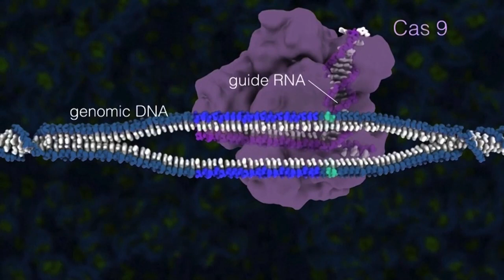Altered Humans: How Biotech is Changing Who We Are | Documentary | Epoch Original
Many Americans rely on drugs, medical devices, and surgery at some point in their lives to combat sickness or disease. But despite medical advances, lifespans are shortening, cancer rates are skyrocketing, and rare diseases are becoming more widespread. Simultaneously, cutting-edge medical research is no longer seeking to address these alarming concerns. Instead, “medical science is focused on making us better than well,” argues Dr. Aaron Kheriaty—on making us “stronger, faster, and smarter.”

New medical innovations herald gene editing technologies, reproductive technologies, and longevity innovations as the future of health. And yet, not only have many of these experimental products and devices failed, but they’ve also resulted in irreversible harm to the people they’ve been tested on.

In the documentary, “Altered Humans: How Biotech is Changing Who We Are,” Director Shaista Justin examines these claims with a slew of renowned technological industry experts. Delving deeper, she probes the moral and ethical questions surrounding these technologies, asking not only whether the science is plausible, but if it is even desirable. Does progress for the sake of progress really move the needle forward for us as a species, or are we merely unwitting victims of medical experimentation that shouldn’t be pursued in the first place?

“It’s the biggest scam of all time, and we’re living in it.”
                                             — Alethea Wieland, Biotechnology Regulatory Expert, 2023

🔵 Unlimited epochtv access. Only $1 Trial (Limited Offer)